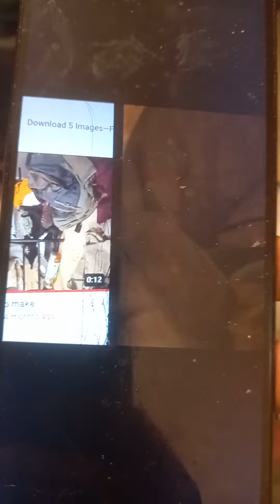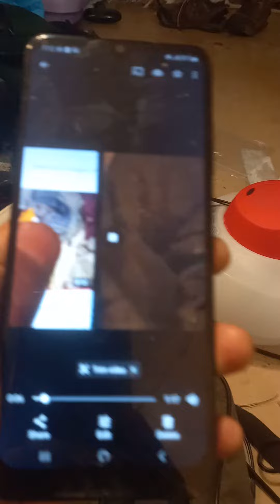attacking us with loud noises